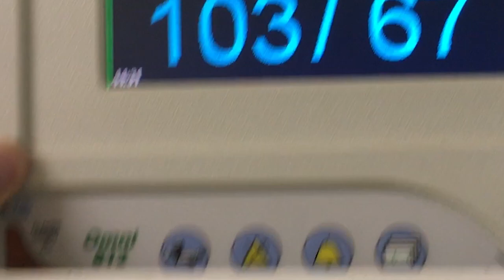Interpretando a Tela do Monitor Cardíaco#enfermagem#nasctreinamentosenfermagem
A Monitorização Multiparâmetros é importante não só para coleta de dados mas para adquirir informações fisiológicas contínuas e tomada de conduta e antecipação de intercorrências Clínicas. É importante que você, Auxiliar, Técnico de Enfermagem ou Enfermeiro, saiba instalar, configurar e interpretar as medidas do Monitor. Nesse vídeo você vai aprender a interpretar a tela do monitor cardíaco ou monitor multiparâmetros.

                    Seja bem-vindo(a) ao Canal Nasc Treinamentos Enfermagem!

          O Canal  é voltado para os profissionais da enfermagem, para o auxiliar, técnico ou enfermeiro que busca crescimento e alta performance na sua atuação, melhorando, a cada dia, sua assistência ao paciente.
             A idéia do canal Nasc Treinamentos Enfermagem foi a de apresentar uma proposta que pudesse contribuir com a construção do conhecimento e aprendizado dos procedimentos de enfermagem que tenham como alvo a melhoria da assistência de enfermagem ao paciente, de forma a prestar um cuidado humanizado, seguro, confortável, com controle de infecção e prevenindo a sepse. Resumindo, uma assistência de enfermagem com o mínimo de complicações para o cliente e profissionais de enfermagem
               Vamos falar da prática de enfermagem, empírica, mas vamos falar também do que já é evidência científica na nossa profissão, uma vez que a enfermagem é uma ciência, está mais do que na hora de nos comportarmos como tal.
                Além das dicas práticas de enfermagem e troca de experiências, o canal também traz estratégias aplicáveis em concursos públicos para as carreiras de  enfermagem.